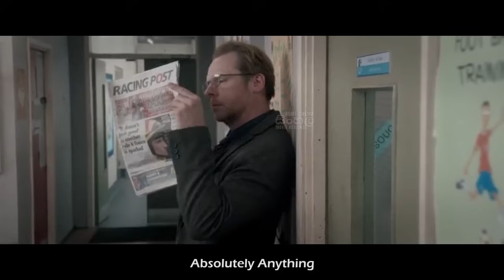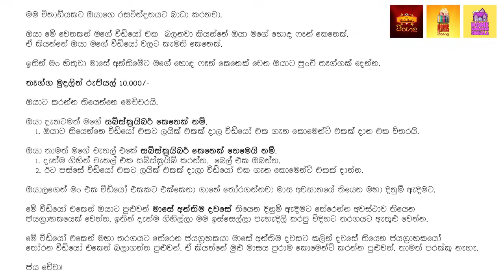පිටසක්වලින් ලැබුණු අතේ බලේ 👽 - Movie Explained Sinhala | Home Cinema Sinhala Movie Reviews